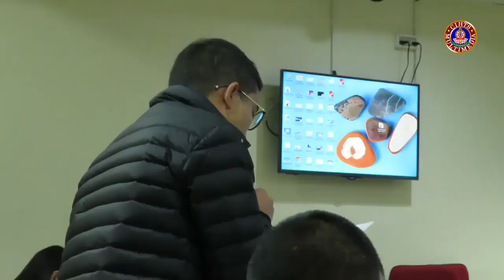དབུ་མའི་གཏན་ཚིགས་ཆེན་པོ་ལྔའི་སྐོར།-མཁན་པོ་ངག་དབག་ཐོགས་མེད།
གཙུག་ལག་སློབ་ཁང་འདིའི་སློབ་ཕྲུག་བདེ་དོན་སྐབས་ཞེ་བདུན་པས་ཉིན་གསུམ་གྱི་གསུམ་གྱི་རིང་གོ་སྒྲིག་ཞུས་པའི་“བསླབ་པ་བགྲེས་པའི་དགུན་ཆོས། ཕྱི་ལོ་༢༠༢༠ཟླ་བ་༢ཚེས་༣ཉིན།
 དབུས་བོད་ཀྱི་ཆེས་མཐོའི་གཙུག་ལག་སློབ་གཉེར་ཁང་གི་ཞི་འཚོ་དཔེ་མཛོད་ཁང་གི་སྒྲ་བརྙན་དང་གྲངས་འཛིན་སྡེ་ཚན་ནས་འགྲེམ་སྤེལ་ཞུས།